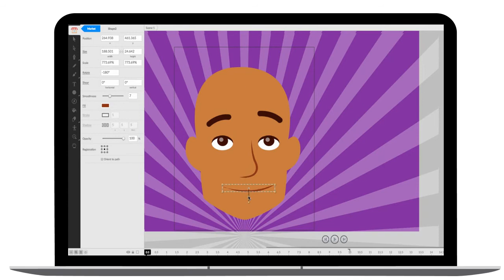Animatron Review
This video is part of the Animatron Review.